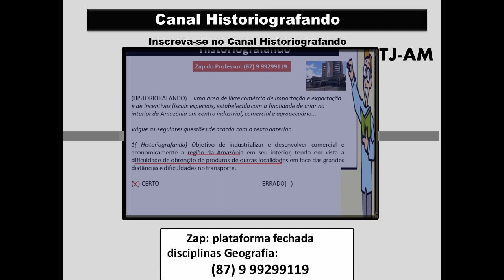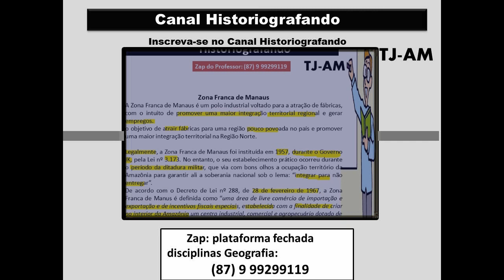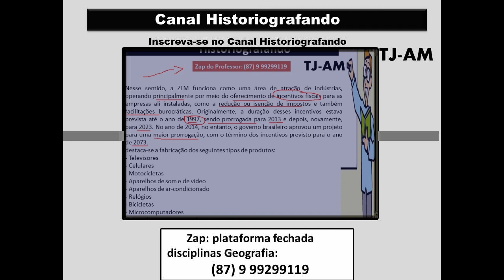TJ-AM Geografia do Amazonas